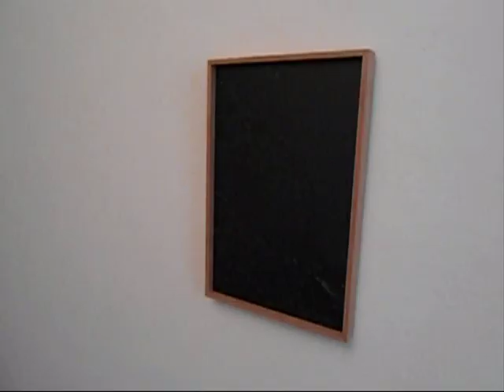Amedeo Martegani. Frane. L'impazienza della terra - BASE, Firenze 2012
Rocce che si sfaldano e precipitano, paesaggi che mutano incessantemente. Agli onori della cronaca per l'assillo della distruzione, l'impazienza della terra può anche guidare un percorso d'artista. Al Base di Firenze, fino al 20 settembre 2012. Protagonista: Amedeo Martegani.